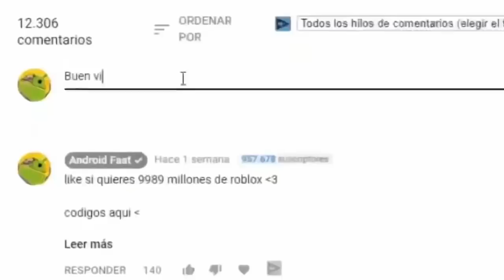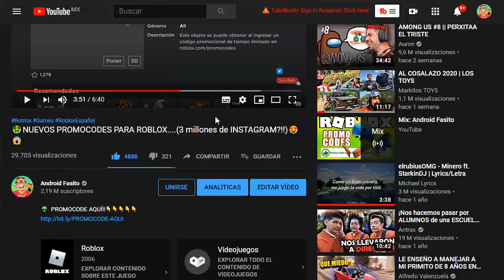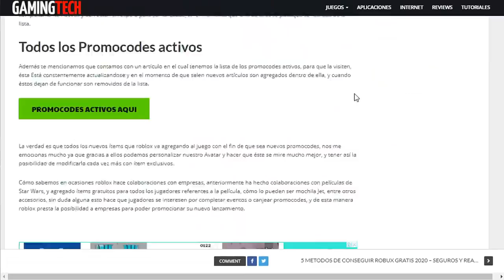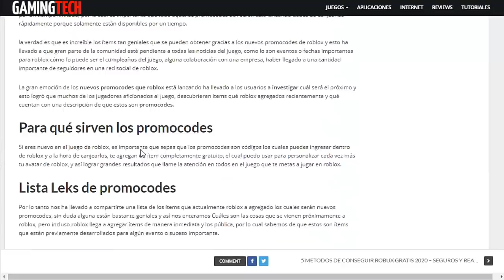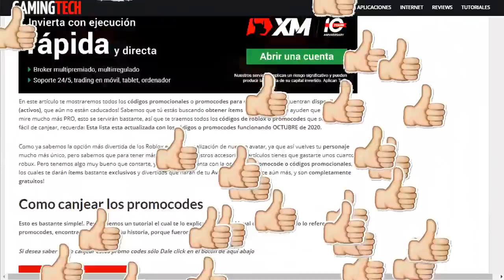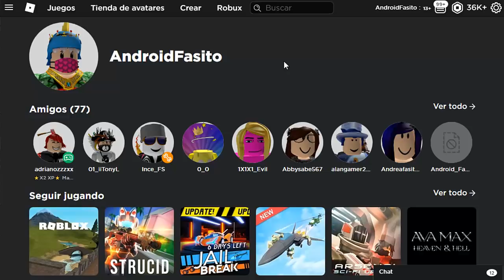SALIO OTRO PROMOCODE que dara ITEM GRATIS en ROBLOX! *FILTRACION*